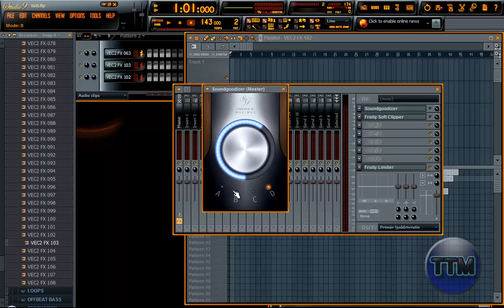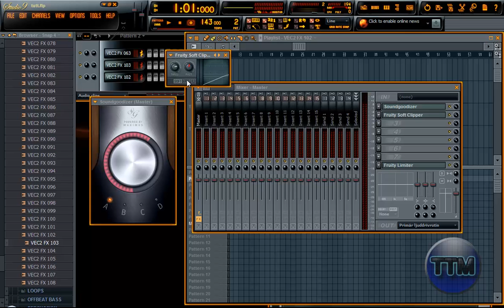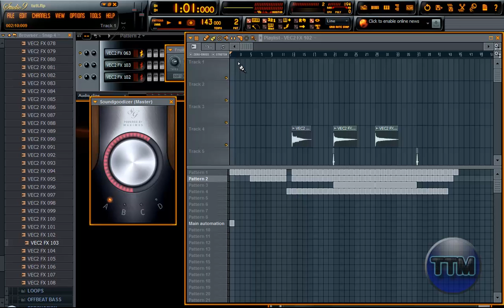FL Studio 9 Tutorial: How To Increase The Quality Of your Songs. [HQ]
A tutorial on how you make your songs sound better in fl studio!